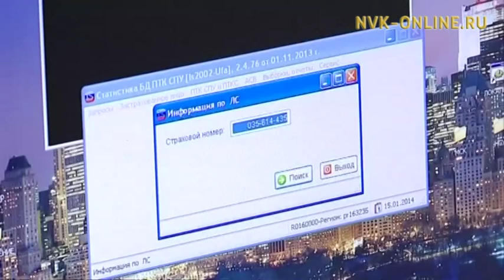Единовременная выплата пенсионерам не будет облагаться налогом на доходы